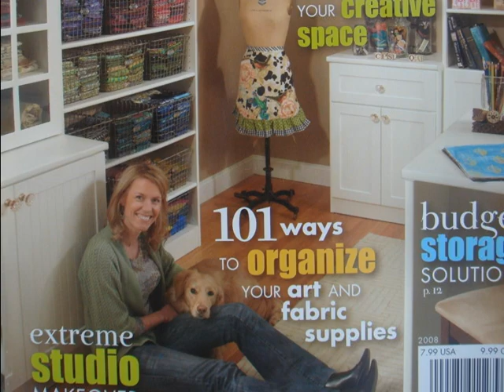Moments Captured From "A Place To BArk'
There are so many images & moments captured in one's mind when you do rescue.  My friend Suzi Blu has put together a slide show to share some of the images captured.  From places they come from, the conditions them come into our rescue and the happy endings they have.